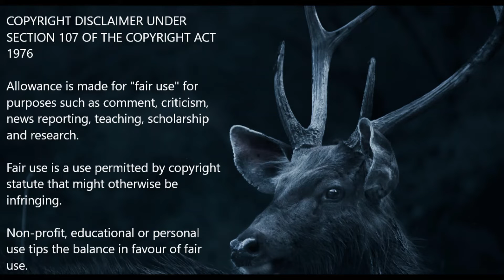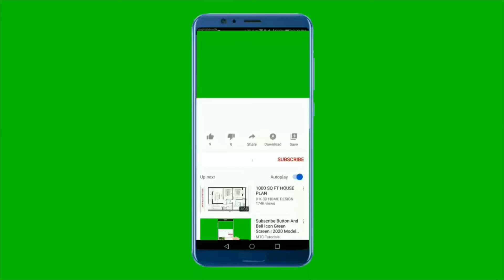Breaking News | 16 November 2021 | News Headlines | Latest News | Top News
Good Evening !
Breaking News 16 November 2021 News Headlines :
iINTELLIGENCEi News is a youtube english news channel dedicated to reliable, un-biased latest english news, covering TamilNadu, India and the World.

International News :

Chinese President Xi Jinping and US President Joe Biden Met Virtually Today. China says encouraging Taiwanese independence would be "playing with fire". China and the U.S. need to increase communication and cooperation and work together to advance the noble cause of world peace and development adding that this is the joint mission of Chinese and American leaders.
-reports BBC & DD News.

China Is Now World's Richest Nation, Ahead Of US - according to a report by the research arm of consultants McKinsey & Co.
-reports NDTV.

National News :

The top US health body has issued a 'Level One' COVID-19 notice for Americans travelling to India. The new travel advisory issued on Monday by the US Centers for Disease Control and Prevention (CDC) of 'Level One' which is considered safe came in the wake of the significant improvement in the Covid-19 situation in India.

US expresses 'concern' over delivery of Russia's S-400 missile system to India.
-reports Asian Age.

India reports 8,865 new Covid-19 cases, a low of 287 days.
-reports Hindustan Times.

PM Modi opens Purvanchal Expressway. Constructed at an estimated cost of about Rs 22,500 crore.

Telangana uses drones to inspect power lines, towers and minimises human intervention.
-reports Indian Express.

PM Modi to inaugurate first Global Innovation Summit of Pharmaceuticals on November 18 at 4 PM via video conferencing.

Yesterday, Sheel Vardhan Singh, IPS took over the charge of Director General, CISF. Previously, he was serving as Special Director, Intelligence Bureau.

Government of India has decided to resume operations of the Shri Kartarpur Sahib Corridor for Sikh pilgrims from 17th November, 2021.
-reports DD News.

Real Estate Tycoon Lalit Goyal Arrested In Money Laundering Case. He was arrested at the Delhi Airport when he was about to take a flight to the US.
-reports NDTV.

Akasa Air orders 72 Boeing 737 Max aircraft, a $9 Billion deal, to launch service in India.
-reports New Indian Express & NDTV.

Numerous indicators suggest economic recovery is now taking hold: RBI Governor Shaktikanta Das.
-reports Indian Express.

TamilNadu News :

IMD issues red alert for Chennai for November 18, predicts heavy rains.

Chief Minister MK Stalin today launched a new brand of cement - Valimai (Mighty) - manufactured by the Tamil Nadu Cements Corporation Limited (TANCEM).

CM announces Rs 300 crore for repairing roads and canals, relief package for farmers. He also announced that Rs 20,000 per hectare will be given to farmers.
-reports New Indian Express.

About Us:
Welcome 🙏
We are a news channel covering current affairs, headline news or news headlines, world news, national news, political news, general interest, breaking news or trending news, todays latest news, news from standard and reliable news papers and news agencies.

We are the best news channel for upsc preparation & best youtube news channel in India & abroad. We provide live latest important news.

Regards,
Dr. T.SASIMURUGAN ME., PhD.,
Founder & CTO,
iINTELLIGENCEi News,
TamilNadu, INDIA.

Former Principal, RVS Chennai Campus & Gojan School of Business & Technology.

All contents provided by this channel is for